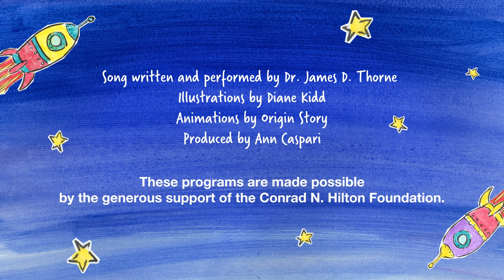Music Time: "The Stars Go By"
Jump in your rocket to see robots, auroras, meteors, and planets as the stars go by. Join us for music time and come along on an adventure with this original song about the wonders of space.

Flights of Fancy Music Time is made possible by the generous support of the Conrad N. Hilton Foundation.